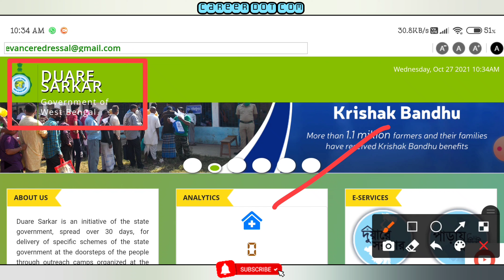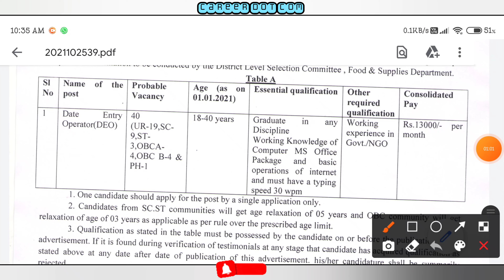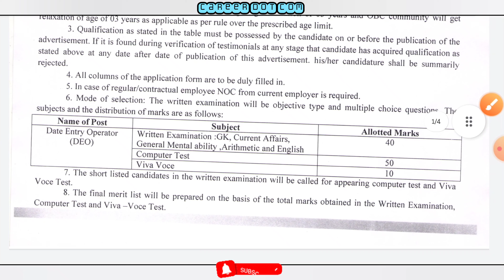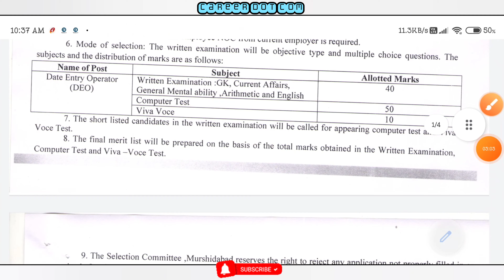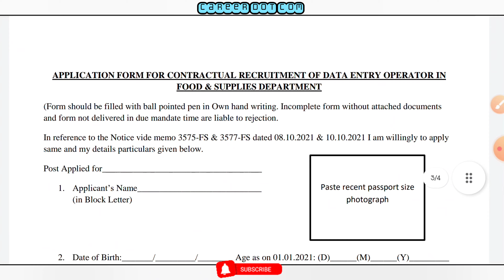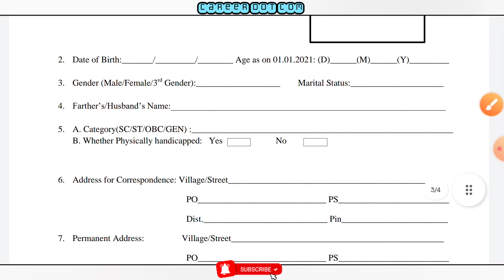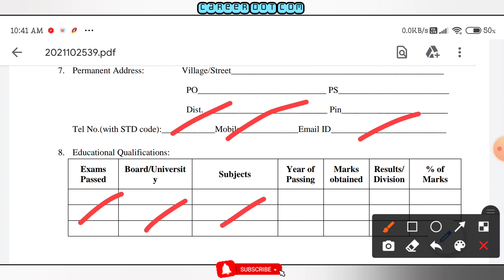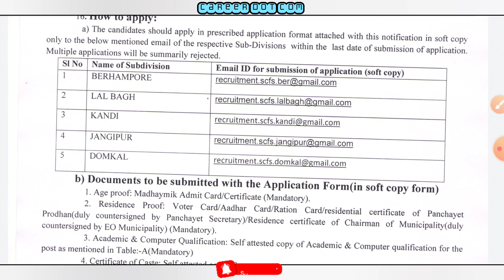দুয়ারে রেশন প্রকল্পে খাদ্য দপ্তরে কর্মী নিয়োগ | শুরু হল আবেদন পদ্ধতি | WB Food Department Vacancy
Duare Ration New Recruitment 2021 | দুয়ারে রেশন প্রকল্প চালু হল ফর্ম-ফিলাপ | সম্পূর্ন আবেদন পদ্ধতি |